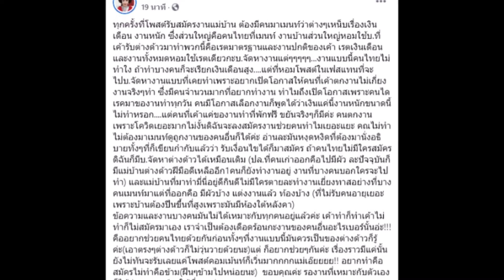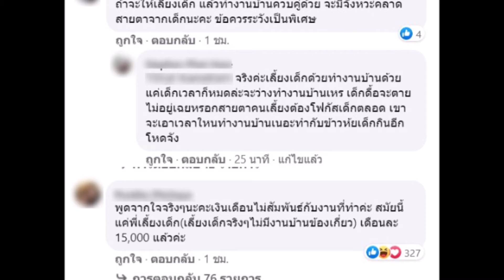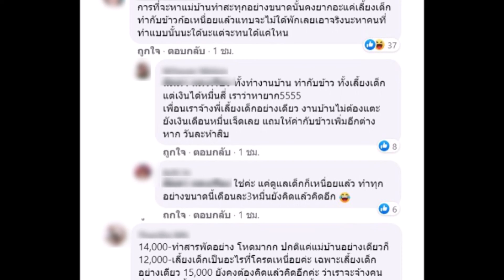ต้นหอม ตอบกลับ หลังเปิดรับสมัครงาน เเม่บ้านเลี้ยงเด็ก